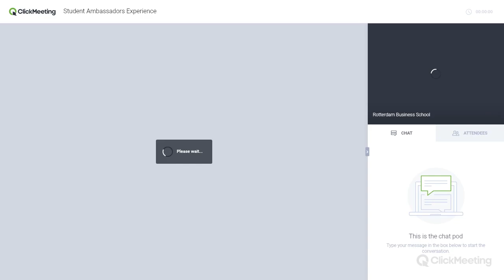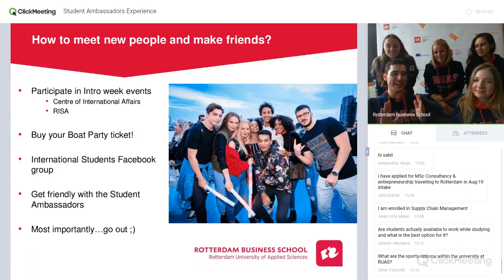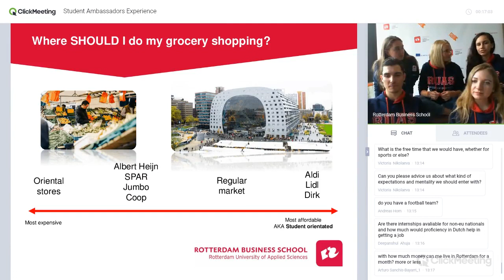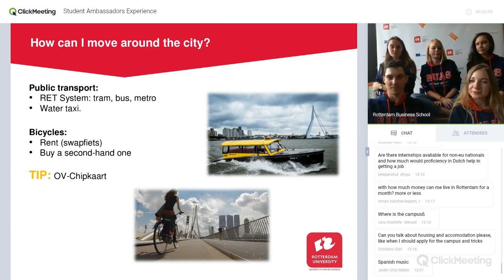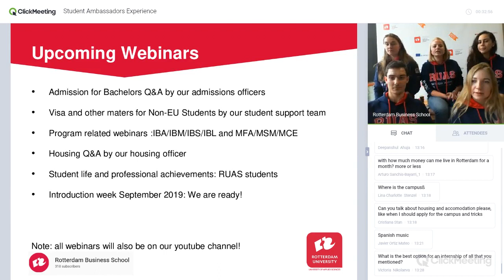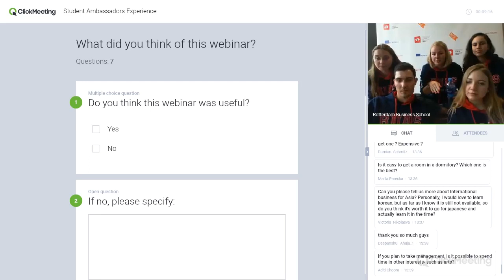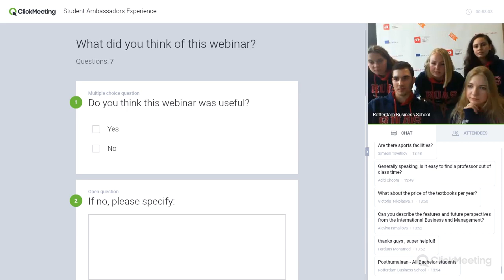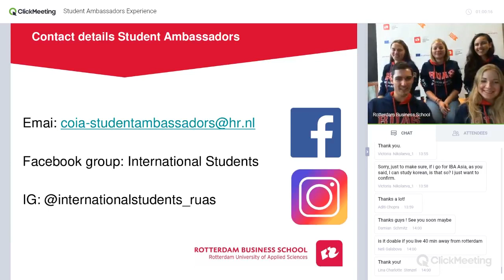Webinar: Student Ambassador's Experience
Hear from our current student ambassadors about life here in Rotterdam. Topics in this webinar include:

- The Netherlands and Rotterdam;
 - Struggles faced in the beginning;
 - Making new friends;
 - Culture differences;
 - Applied knowledge and internships;
 - Support systems offered by Rotterdam Business School;
 - Q&A